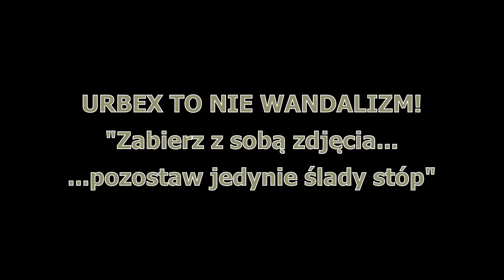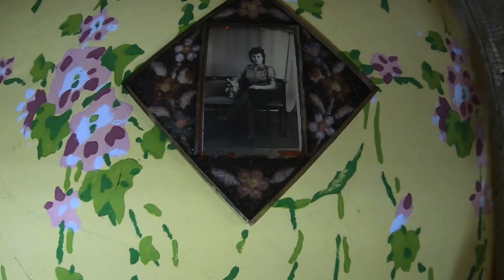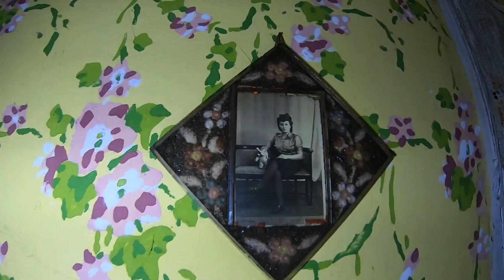Dom Pani Kazimiery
Hejka moi Mili Oglądacze:)
Dziś odwiedzam z Andrzejem ciekawy dom, zobaczcie sami.
Zapraszam :)